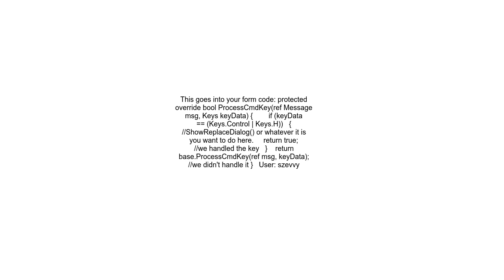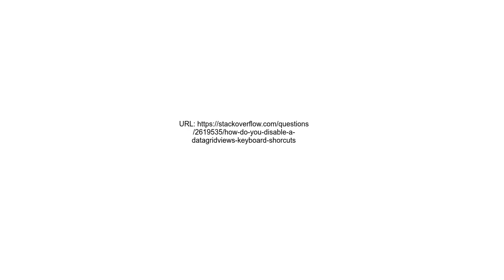How do you disable a DataGridView&#39;s keyboard shorcuts